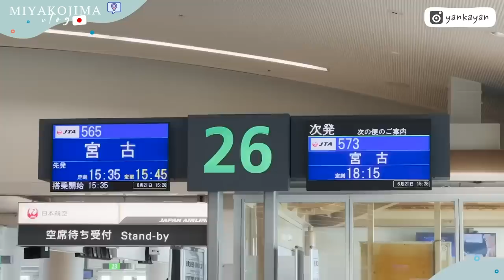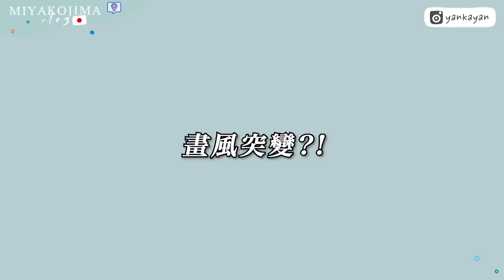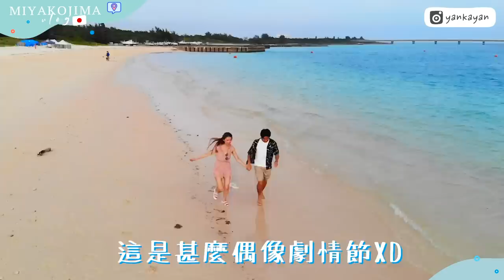【沖繩vlog EP1♡】超美小島宮古島🥹 在清澈見底的海灘玩透明直立板🏄🏼‍♀️不用浮潛也可看到海龜🐢 漸變藍色的海💙 很有驚喜CP值超美味牛舌!!! (ft. KUNDAL)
想同大家分享吓KUNDAL嘅產品有幾好用
所以特別安排咗GIVEAWAY俾大家🫶🏻

GIVEAWAY玩法：

1. follow KUNDAL IG @kundal_hongkong

2. 喺youtube留言最愛哪個KUNDAL香味及最希望解決頭髮問題

3. 留下你的ig用户名稱以便領獎🎁

💜20位最佳留言觀眾即可獲得💜KUNDAL蜂蜜澳洲堅果洗髮乳及護髮素一套

*KUNDAL保留最後決定權
*GIVEAWAY至2023年7月15日23:59
得獎結果將於7月17日Ayanna及KUNDAL OFFICAL IG Story公佈

As always, all opinions are 100% honest and my own.

➪ FAQ 常見問題
Editing Software 編輯影片軟件 // Premiere Pro
My Skin Type 我的膚質// 乾性敏感肌 (T字位夏天小出油)

🎵Song